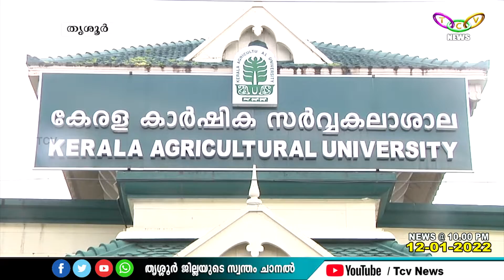കേരള കാര്‍ഷിക സര്‍വ്വകലാശാല ഫാമുകള്‍ ജീവനക്കാരില്ലാതെ തകര്‍ച്ചയിലേക്ക് നീങ്ങുന്നതായി മുന്നറിയിപ്പ്